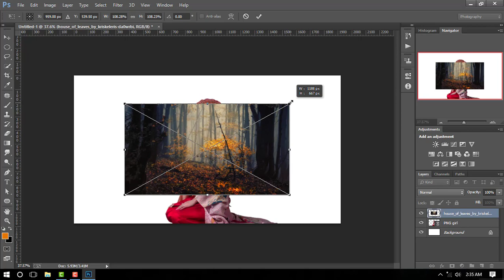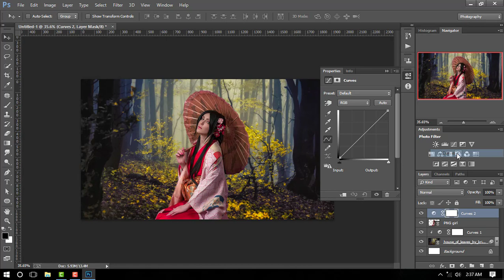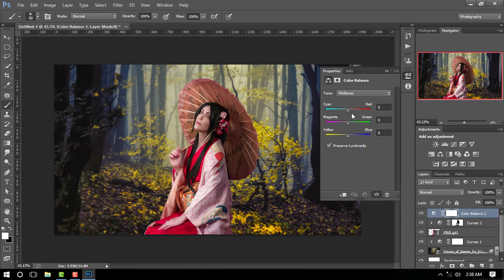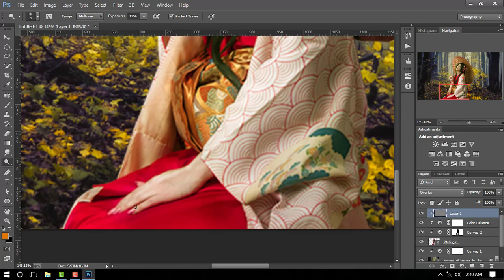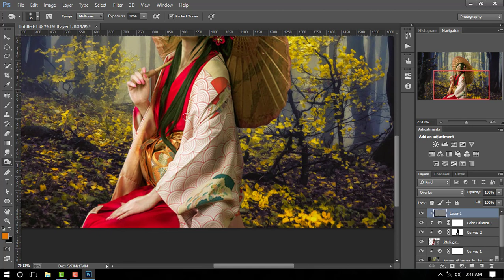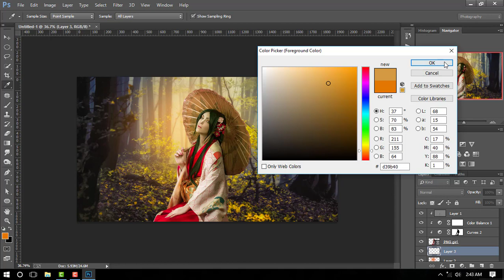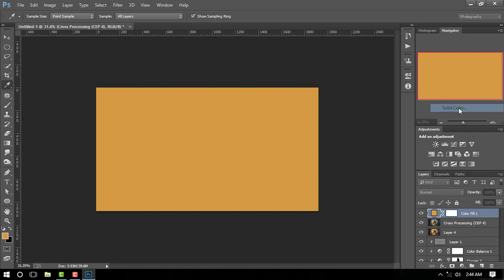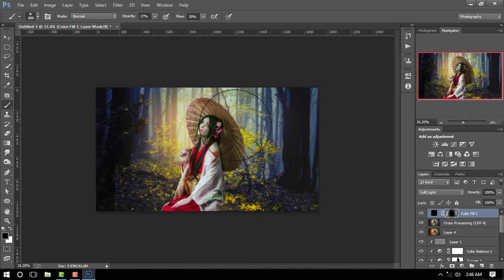Photo Manipulation Change Background & Color Correction - Photoshop Manipulation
Photo Manipulation Change Background & Color Correction
Photoshop Tutorial how to.